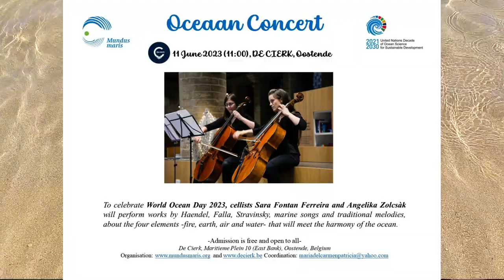Ocean Concert, Mundus Maris WOD 2023 (Oostende 11 June)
Oceaan Concert, 11 June 2023 (11:00), DE CIERK, Oostende
in the UN Ocean Decade (Belgium)
To celebrate World Ocean Day 2023, cellists Sara Fontan Ferreira and Angelika Zolcsàk will perform works by Haendel, Falla, and Stravinsky, marine songs and traditional melodies, about the four elements -fire, earth, air, and water that will meet the harmony of the ocean.
-Admission is free and open to all
De Cierk, Maritieme Plein 10 (East Bank), Oostende, Belgium
With gratitude to Willy Versluys (De Cierk) and Ann-Katrien Lescrauwaet (UN Ocean Decade Belgium)
             Programme Ocean’s Concert:
EARTH
-Earth, Hans Zimmer
-Ao-tea-roa: En maori tierra de larga y blanca nube, Luar Na Lubre
-Spring, Antonio Vivaldi
FIRE
-Danza ritual del fuego, Manuel de Falla
-Nocturne from A midsummer night’s dream, Felix Mendelssohn
-Ode to Joy, Ludwig van Beethoven
AIR
-Blowing in the wind, Bob Dylan
-Nau: Nacidos del aire y unidos al mar, Luar na Lubre
-Autumn, Antonio Vivaldi
WATER
-Hornpipe in D from Water music, Georg F Haendel
- Somewhere over the rainbow, Harold Arlen
-Winter, Antonio Vivaldi
OCEAN
-The Wellerman, popular song
-Catro vellos mariñeiros, Travieso Quelle
-Alfonsina y el mar, Ariel Ramirez